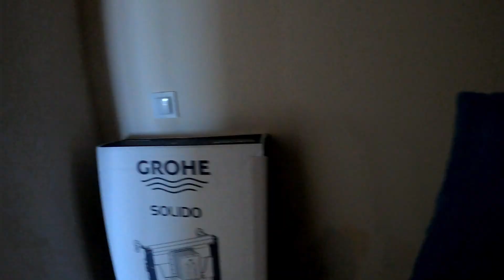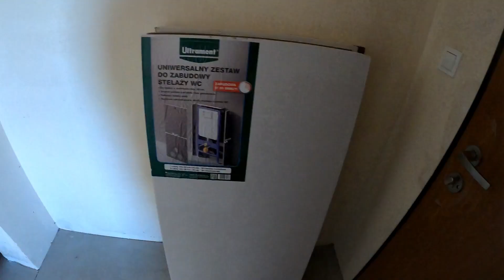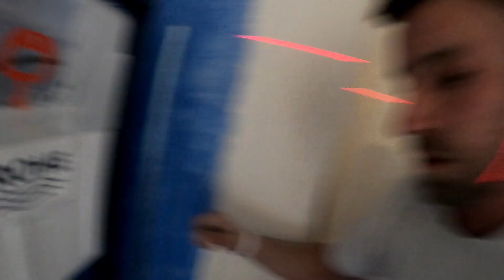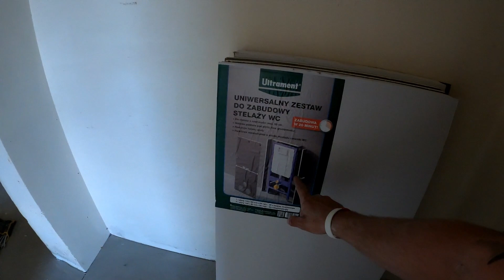CZASEM TAK SIE ZDARZA W ZYCIU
link do kanału@25pietro

Siema jestem skromnym budowlancem ktory pokazuje jak zyje w polsce w tych ciezkich czasach.